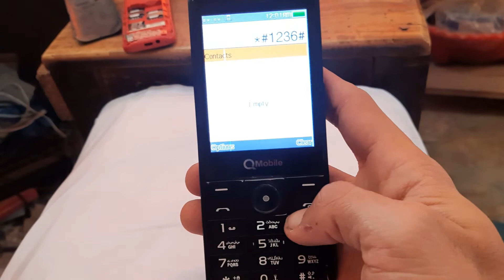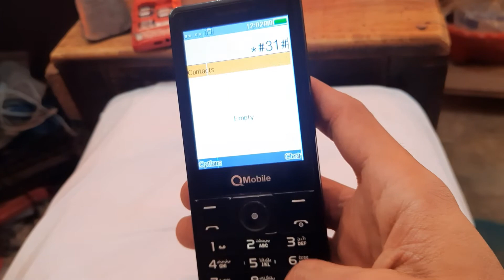QMobile IMEI number change solution